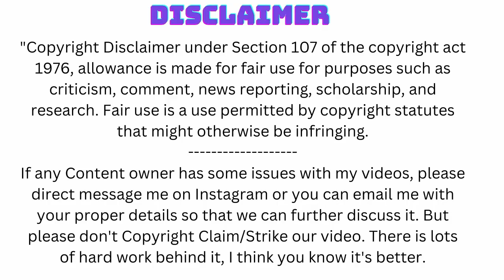Asami Yamada Japanese Muscles Fitness Motivation || fbb muscles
Watch Asami Yamada, a Japanese fitness enthusiast, as she shares her tips and tricks for staying fit and motivated. This video is packed with workout routines, nutrition advice, and inspiring words to keep you on track toward your fitness goals.